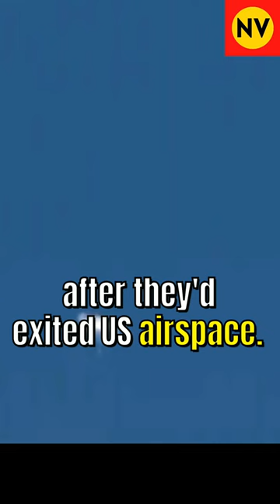Trump vs Joe Biden on Spy Ballon.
chinesespyballoon spyballoon balloon_shot_down chinese spy balloon over the u. s shot down video, chinese spy balloon shot down over atlantic ocean, spy balloon china

Get Daily Dose of Videos on News Vapor.

About Us: Interested in stories about Crime, Politics, Elections, America, and World, then News Vapor is only for you.